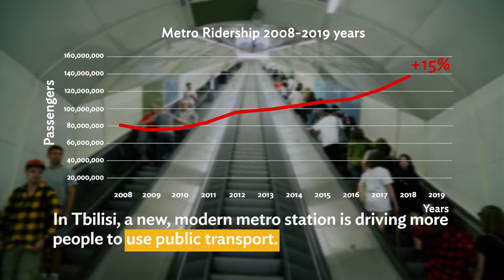A Decade of Sustainable Urban Transport Development in Georgia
ADB’s $300 million Sustainable Urban Transport Investment Program in Georgia is complete. It has helped improve an access road to mountainous Svaneti region, strengthened connectivity between Rustavi town and the capital Tbilisi, constructed a new “State University” metro station in Tbilisi, and rehabilitated the metro network’s cabling and ventilation. The project also helped develop Tbilisi’s transport and mobility masterplans, coastal protection works in Batumi, and rehabilitate Georgian Technical University’s tunnel and bridge engineers’ laboratory.

00:00 Intro
00:30 Svaneti Road
01: 06 Batumi Coastal Protection
01:39 Tbilisi Transport
02:23 Rustavi Road
02:34 Bridge and Tunnel Lab